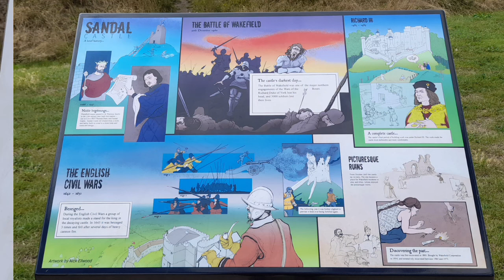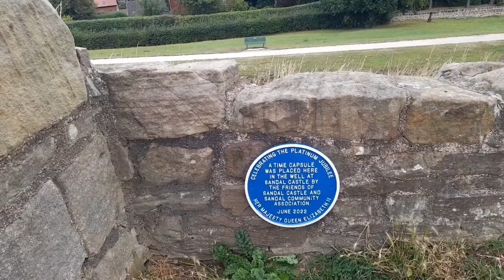Birthday Week Part 3 /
The day after my birthday  we headed to one of Wakefield's most famous landmarks, Sandal Castle.
We are Maria, Storm a Lab x, and Loui a Paralyzed Terrier. We have lived full time in our Van Moby since March 2022,  we moved  back to the UK after living in Cyprus since 2017.

Join us on our travels,  as we flow free wherever the wind takes us on this next part of our life's journey.  We will bring you along in our  daily lives, share with you the ups and downs, and the reality of van life..

I get asked a  lot if I need financial help and always politely decline. However, if I can be of service to you with my Therapies, Herbal remedies, gardening or house sitting etc, then I am more than happy to accept any paid work.

Huge THANK YOU, for all your friendship and emotional support.

One love Maria x